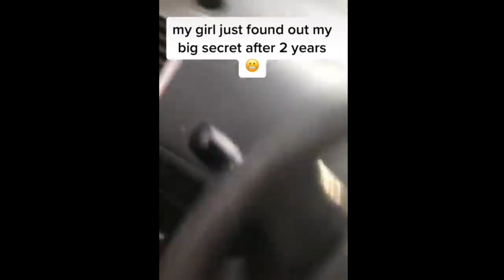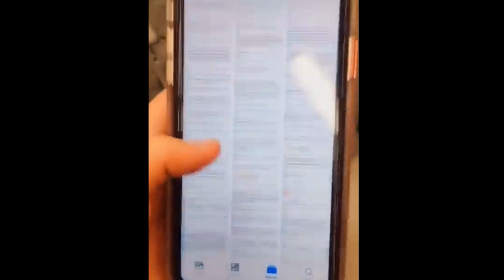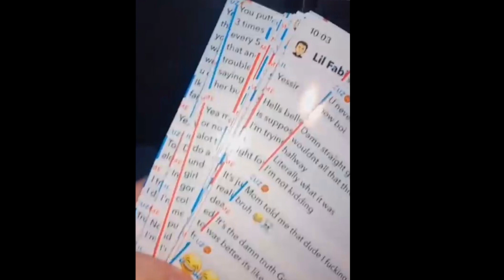SHE CAUGHT HER BOYFRIEND CHEATING ON HER WITH HER BESTFRIEND! ( CHEATERS GET EXPOSED)